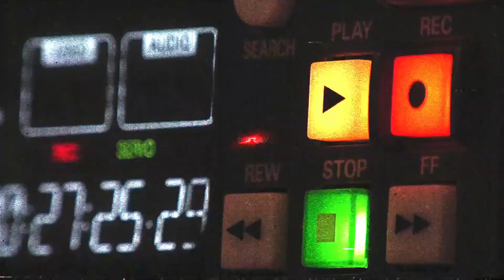“Kawan-kawan dah dapat bayaran tapi bayaran saya dibekukan…Kenapa?” – Atu Zero